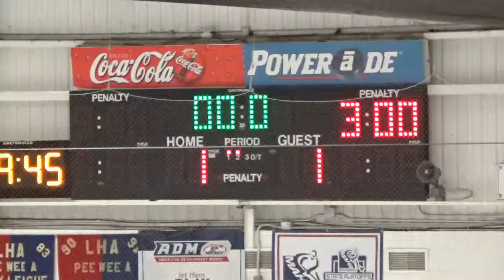WBHS Lakers at Waterford United - Jan 8, 2016 - 2nd Period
Laker Hockey